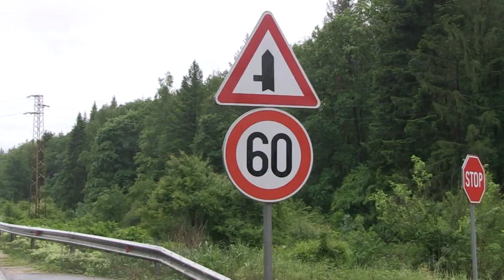Румънски тир е ударил камиона, който изсипа литри бира на Русе-Бяла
Български и румънски тир са ударили на пътя Русе-Бяла. Инцидентът затвори пътя в участъка между Волово и Борово. Български тир, превозващ каси с бира „Каменица“, се е движил от Бяла към Русе. На десен завой в ремаркето му се е ударил идващият срещу него румънски камион./ Русе Медиа